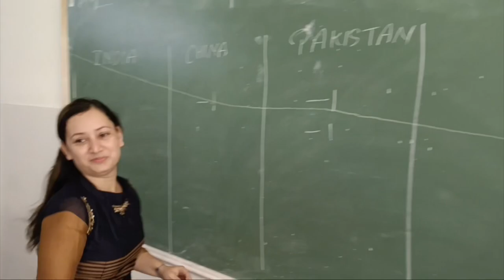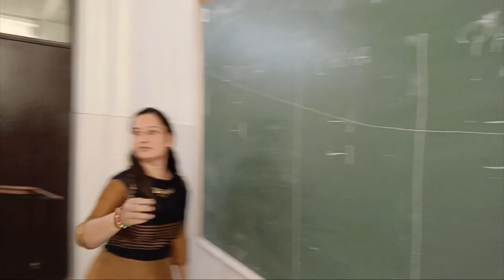experientiallearning playwaylearning economics artintegratedlearning